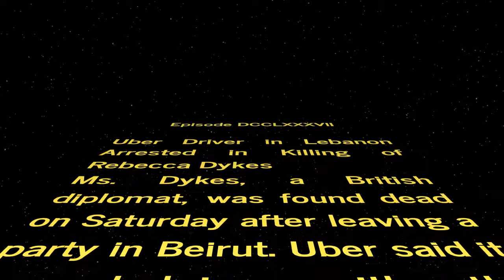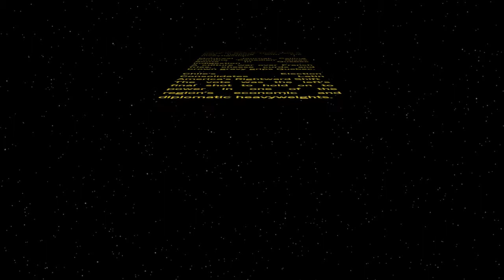WORD WARS − Episode DCCLXXXVII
Uber Driver in Lebanon Arrested in Killing of Rebecca Dykes
Ms. Dykes, a British diplomat, was found dead on Saturday after leaving a party in Beirut. Uber said it was helping with the investigation.

Montreal Journal: Calling Poutine ‘Canadian’ Gives Some in Quebec Indigestion
A culture war over French fries, cheese curds and brown gravy grips Quebec.

Chile’s Election Consolidates Latin America’s Rightward Shift
The vote was the left’s final shot to hold on to power in one of the region’s economic and diplomatic heavyweights.